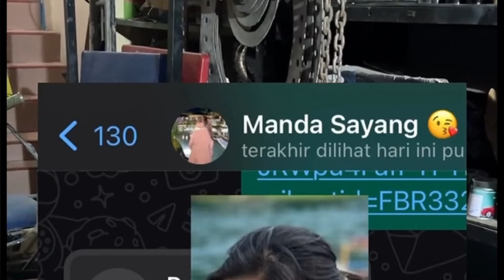PANTESAN DIA RAJIN SEKALI KERJA ⁉️ VIDEO REACTION TIKTOK VIRAL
Mohon dukungan dan masukan nya 🙏

makasih juga buat kelian yg udah mau berkomentar untuk menyemangati saya semoga kebaikan kelian dibalas dengan penuh kebaikan oleh tuhan 🙏

Kamsahamnida🙏🙏🙏🙏🙏

mampir dan tinggal kan jejak guy